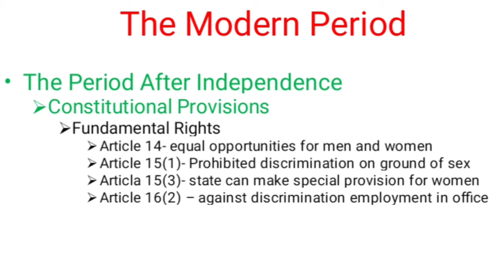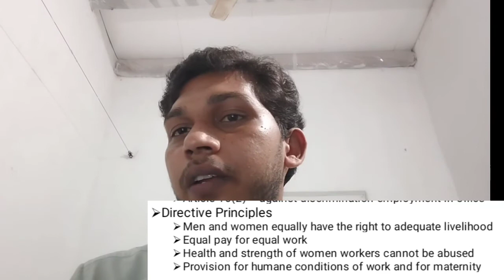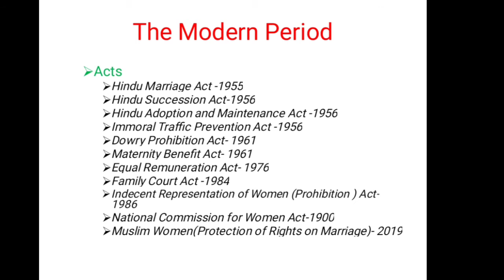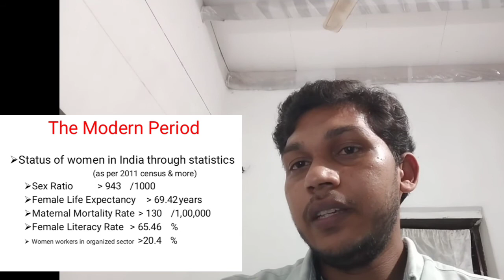Status of Women in Indian Society -2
status of women in Indian society
modern period
nios Sociology